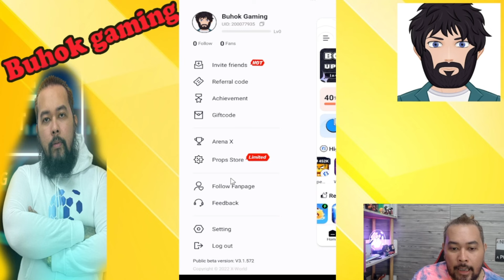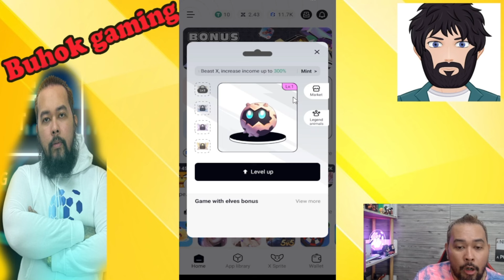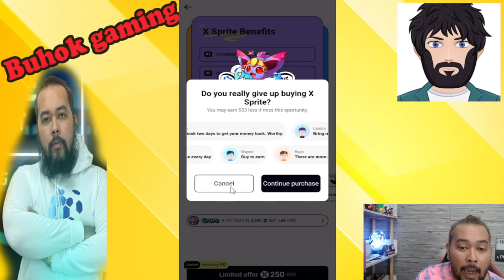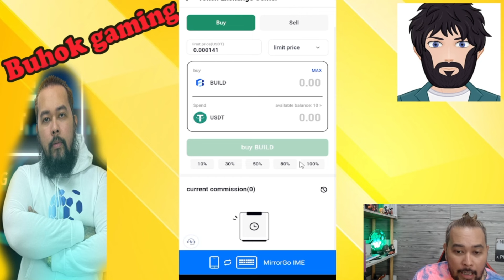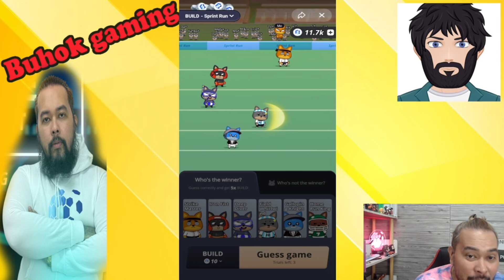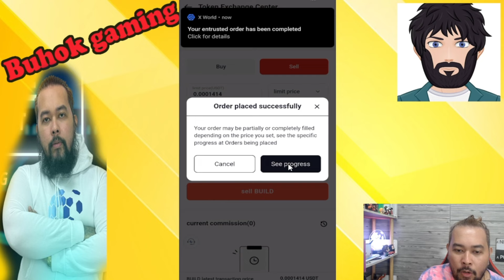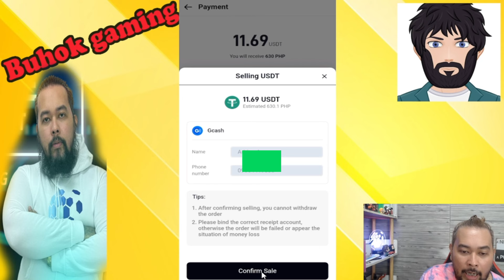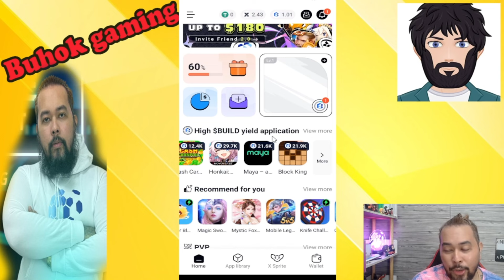HOW TO EARN IN XWORLD PLAY TO EARN APPLICATION | FREE GIFT CODE | WAG PALAGPASIN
HOW TO EARN IN XWORLD PLAY TO EARN APPLICATION | FREE GIFT CODE | WAG PALAGPASIN - Tara mga kabuhok double check natin tong update natin para kay xworld at yung free gift code nya wag natin palag pasin 300 na users ang pwede mag ka ayuda dito sa play to earn application na x world

Share 10000k bonus every day.
Giftcode
89mkavb

play to earn nft games new nft games chain of legends play to earn 2023
play to earn nft games 2023 new nft games play to earn 2023cryptocrypto games gcash games
play to earn crystalminepassive income earn passive dailycryptoearn crypto crypto investment,play to earn crypto
play to earn mobile games,play to earn games gcash
how
how to
to
nft
buhokgaming
nfts